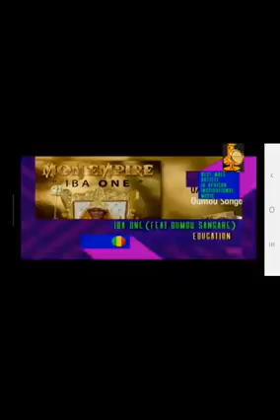Félicitations à IBA One il a déjà gagné All Africa music awards🇲🇱🇲🇱🇲🇱🇲🇱💪🏻🥰🥰